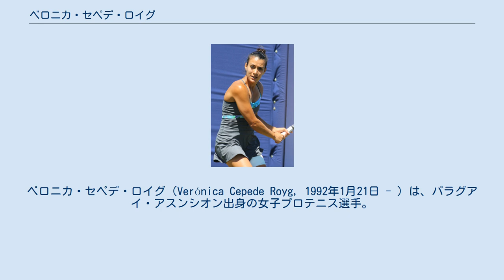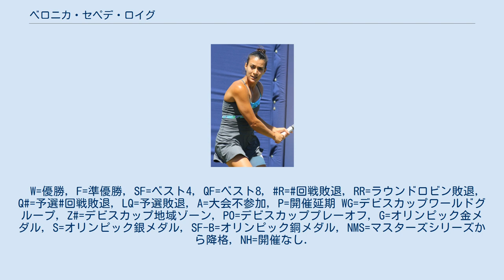ベロニカ・セペデ・ロイグ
ベロニカ・セペデ・ロイグ（Verónica Cepede Royg, 1992年1月21日 - ）は、パラグアイ・アスンシオン出身の女子プロテニス選手。
 5歳でテニスを始める。
 4大大会では2012年全仏オープンで予選に挑戦を始めるがなかなか突破することが出来ず初出場は3年後の2015年全仏オープンであった。
 2016年2月のリオデジャネイロ大会でマリア・イリゴエンと組んだダブルスで優勝しWTAツアー初優勝を果たした。
 2017年全仏オープンでは1回戦でルーシー・サファロバ、2回戦で第16シードのアナスタシア・パブリュチェンコワ、3回戦でマリアナ・ドゥケ・マリノを破り4回戦に進出した。
4回戦では第2シードのカロリナ・プリスコバに 6–2, 3–6, 4–6 で敗れベスト8進出はならなかった。
これは2000年全仏オープンで4回戦に進出したロザンナ・デ・ロス・リオスと並ぶパラグアイ人女性による4大大会シングルスの最高成績である。
 セペデ・ロイグはロンドン五輪とリオデジャネイロ五輪の2大会でオリンピックに出場している。
ロンドンでは1回戦でアメリカのヴァルヴァラ・レプチェンコに 5-7, 7-6(6), 2-6 で、リオでは1回戦でルーマニアのモニカ・ニクレスクに 2-6, 3-6 で敗れ初戦で敗退している。